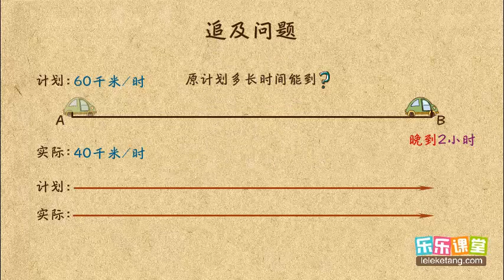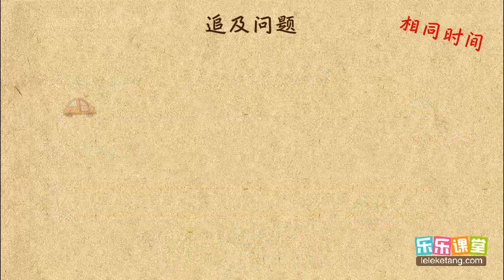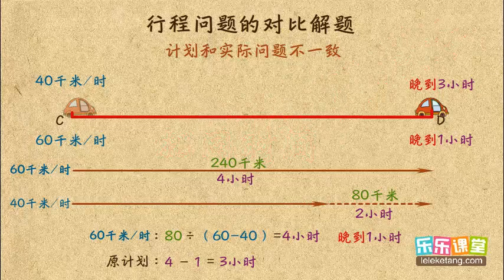26 12 行程中的对比解题 小學奧數 四年級應用題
26 12 行程中的对比解题  小學奧數  四年級應用題